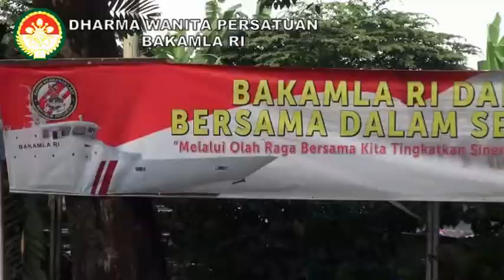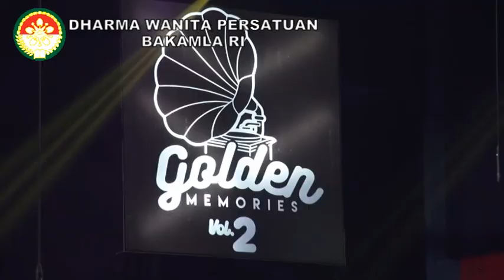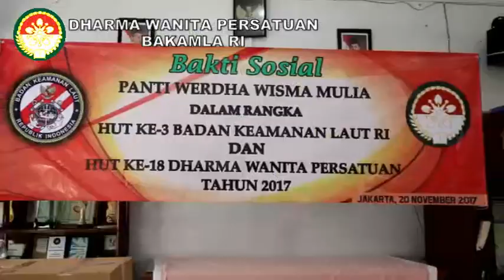Kegiatan Ibu Dharma Wanita Bakamla RI Tahun 2017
Bakamla RI